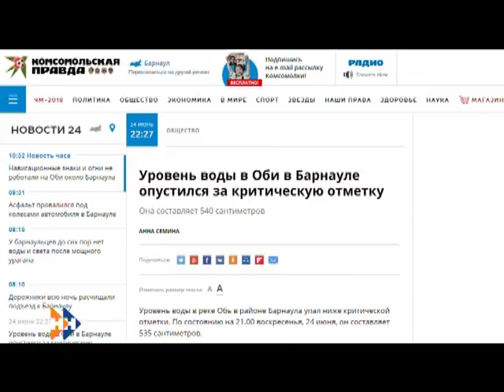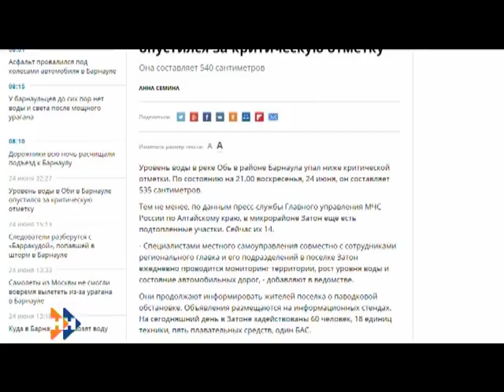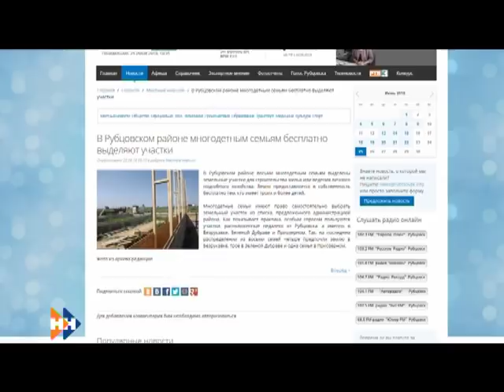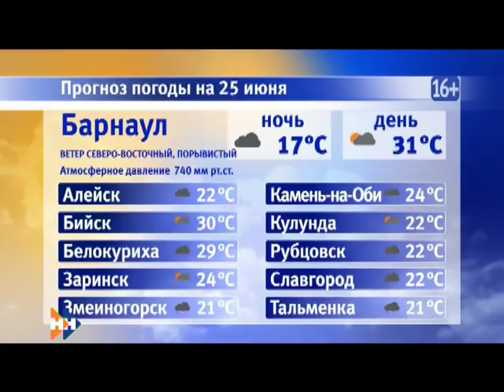Информационная программа «Наши Новости». 25.06.2018. Дневной выпуск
Смотрите в выпуске:

• Вторые сутки после урагана. В Центральном районе Барнаула пр-прежнему действует режим ЧС;
• 10 аварий за две недели лета. Вслед за владельцами скутеров и мотоциклов , летний открыли сотрудники автоинспекции;
• В крае стартовала череда вручения аттестатов.